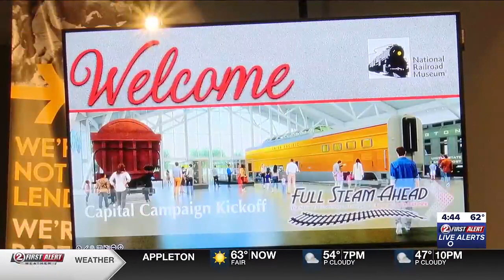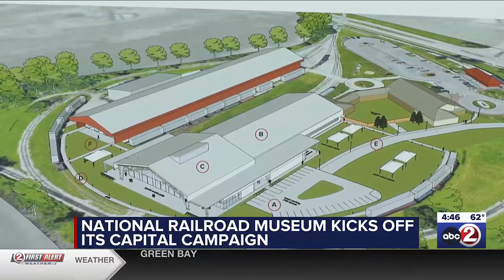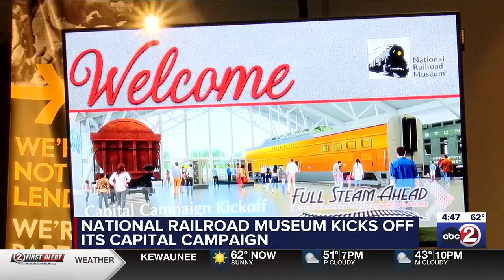INTERVIEW: National Railroad Museum kicks off its Capital Campaign